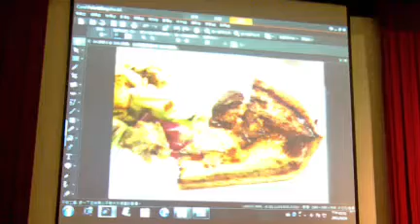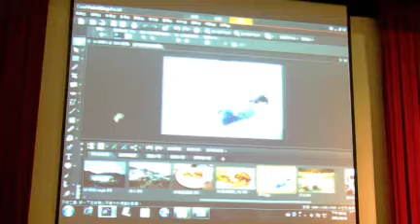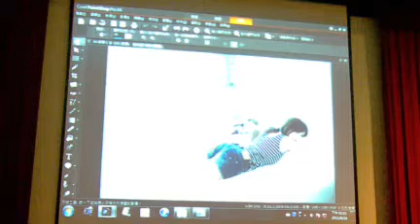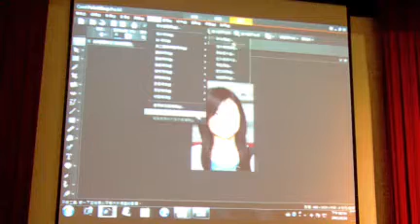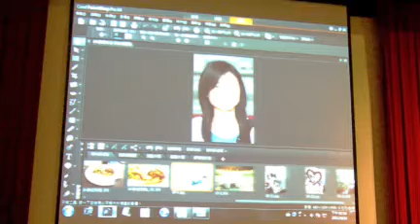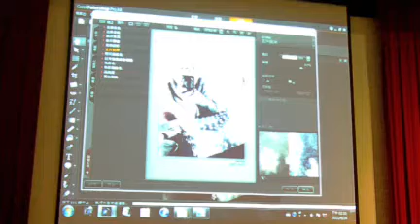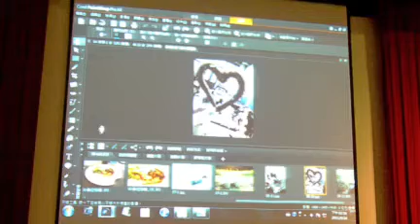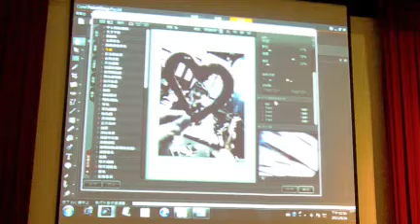paintshop photo X4完整版 影像編修達人 瀟灑教學2